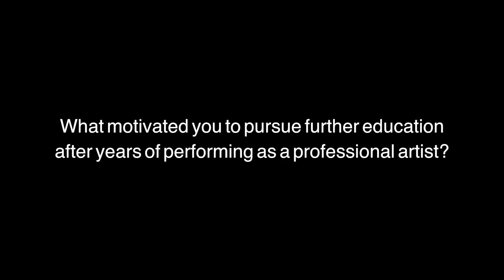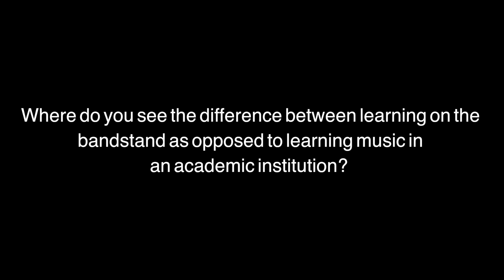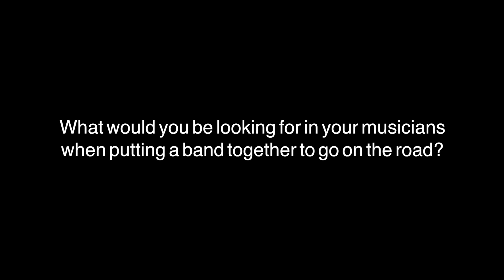Interview with Alphonso Johnson - Jazzaar Festival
Alphonso Johnson talks about his current activities in music, education and more - Jazzaar Festival 2014